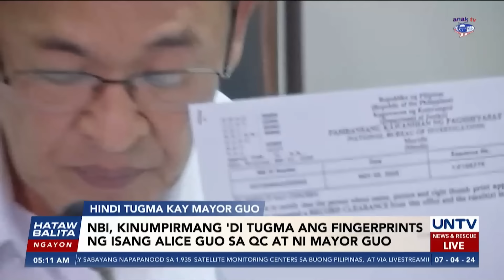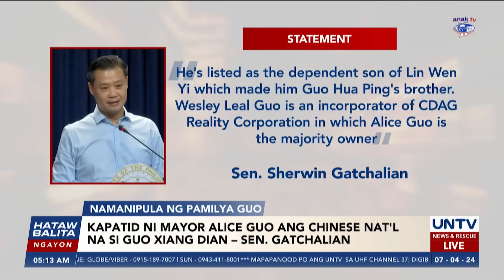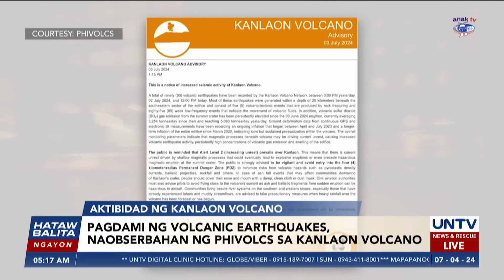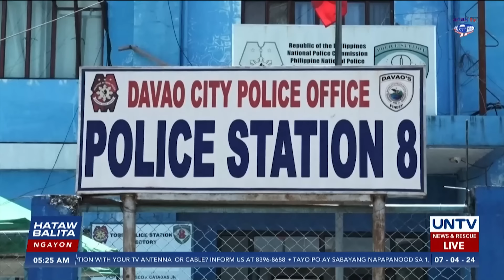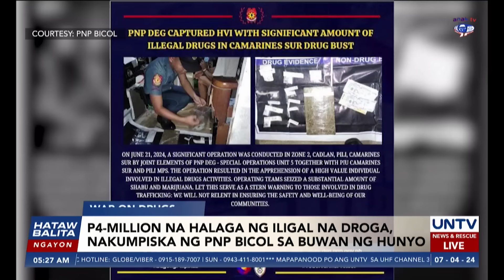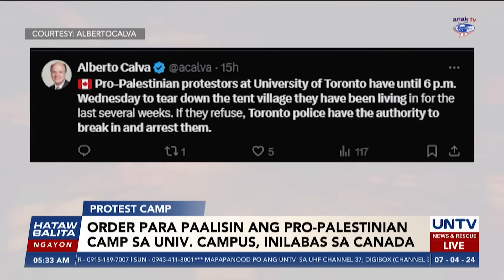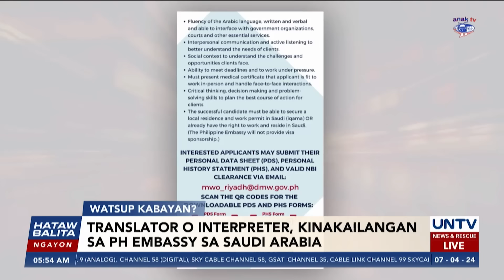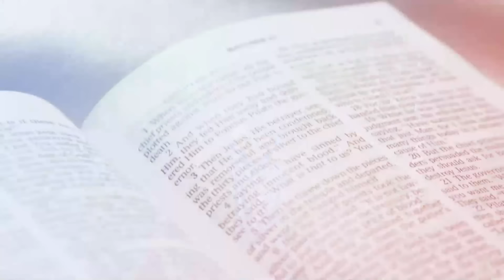UNTV: Hataw Balita Ngayon | July 4, 2024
- NBI, kinumpirmang hindi tugma ang fingerprints ng isang Alice Guo sa QC at ni Mayor Guo
- Sen. Gatchalian, sinabing kapatid ni Mayor Guo ang Chinese national na si Guo Xiang Dian
- Pagdami ng volcanic earthquakes, na-obserbahan ng Phivolcs sa Kanlaon Volcano